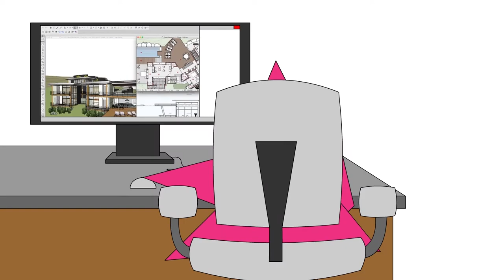Architect Career Overview | Career Girls